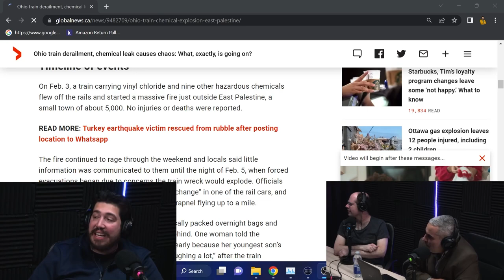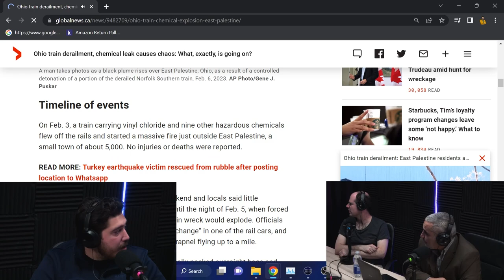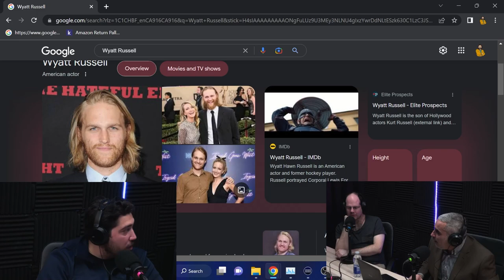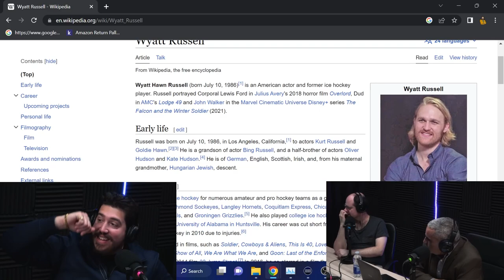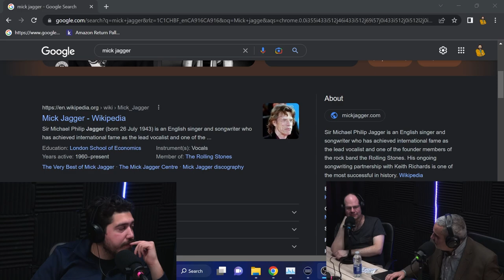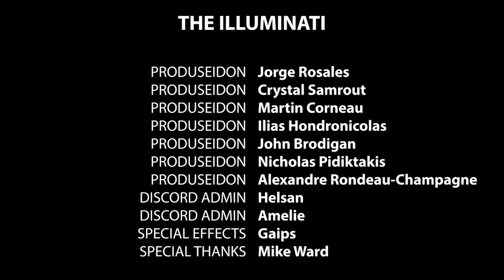The Intellectuals | Episode 106 | Weird Food Combinations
Top 5 and a half Weird Food Combinations

.. THE INTELLECTUALS